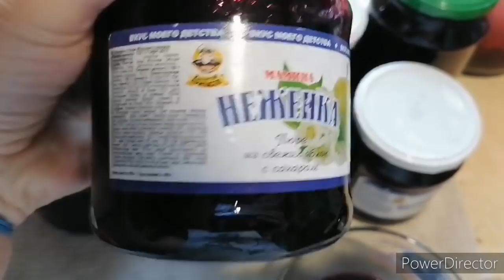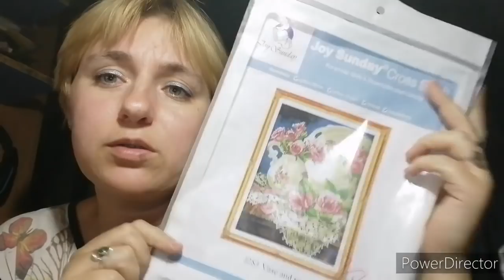Варю варенье и отвечаю на вопросы, не много о вышивки.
Наш адрес,для писем  -индекс -618593  Пермский край, г Красновишерск,ул Заводская 7-2 .